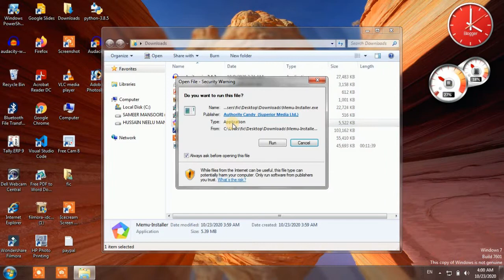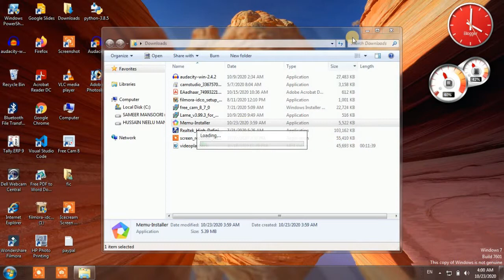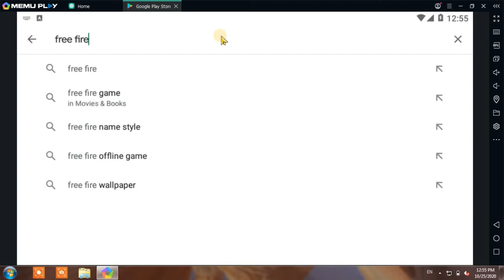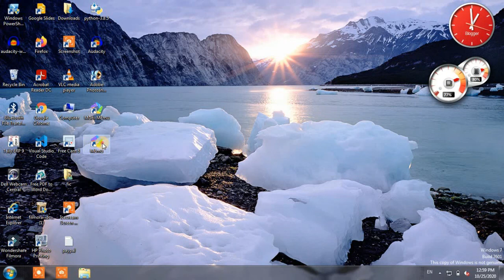Free Fire Computer Me Kaise Khele | how to download free fire in laptop